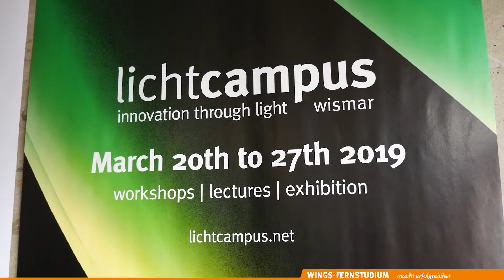Lichtcampus 2019 - Wismar shines thanks to "Lighting Design"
212 participants from 19 countries met in Wismar for the Lichtcampus 2019 and brought the medieval town to life with their installations. The event was hosted by the University of Applied Sciences in Wismar with its Lighting Design course, which can also be studied as a part-time programme for professionals at the WINGS University.
212 Teilnehmer aus 19 Ländern haben sich in Wismar zum Lichtcampus 2019 getroffen und mit ihren Installationen die mittelalterliche Stadt zum Leuchten gebracht. Gastgeber war die Hochschule Wismar mit ihrem Studiengang Lighting Design, welcher auch im WINGS-Fernstudium absolviert werden kann.